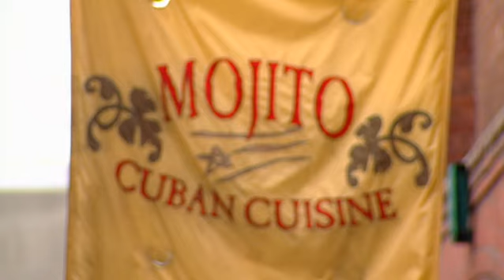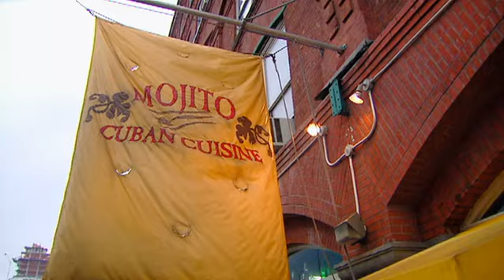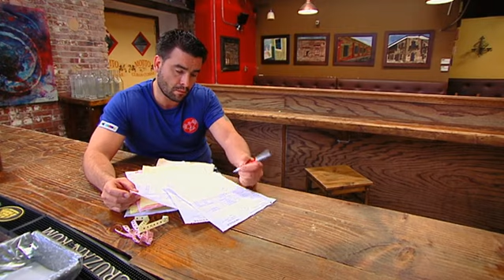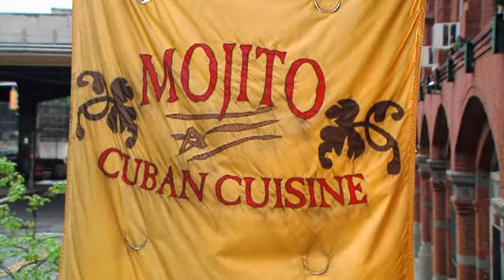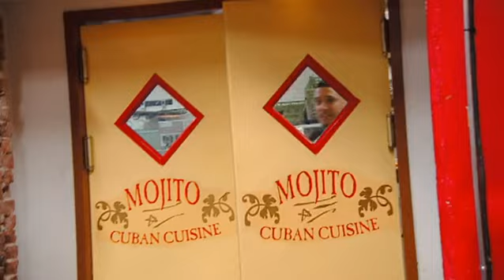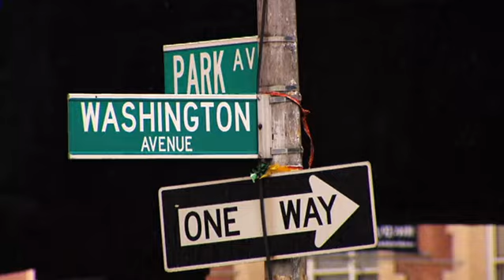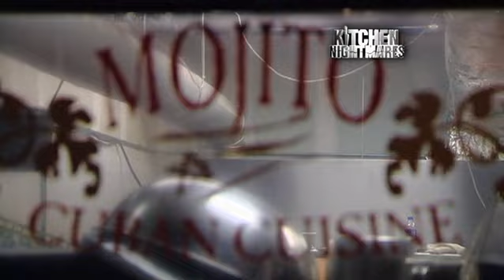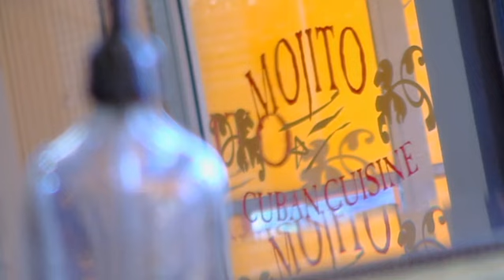Kitchen Nightmares S02 E04 (FULL)